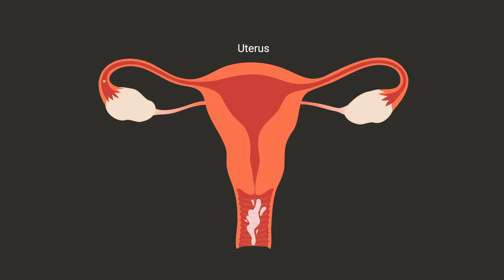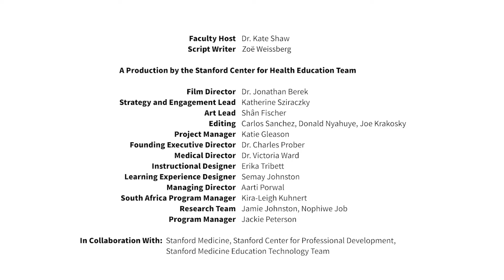How to get pregnant: Family planning expert answers 5 common questions | Stanford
Did you know that 8 out of 10 couples are able to get pregnant within the first year of trying? Dr. Kate Shaw explains how getting pregnant works, and answers the following questions:

0:00 Introduction
0:13 What is needed to become pregnant?
0:46 What is ovulation?
1:39 How long does it take to get pregnant after stopping birth control?
2:05 What can you do to increase your chances of getting pregnant?
3:06 What if you are not able to get pregnant within a year of trying?

Dr. Kate Shaw specializes in family planning, contraception, early pregnancy management and general gynecology and is the Chief of Gynecology and Gynecologic Specialties at Stanford.